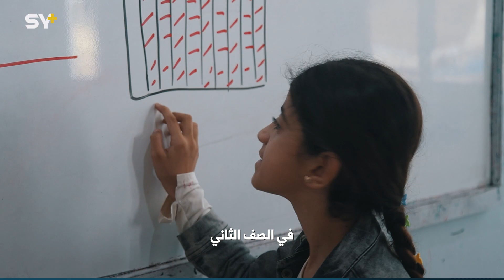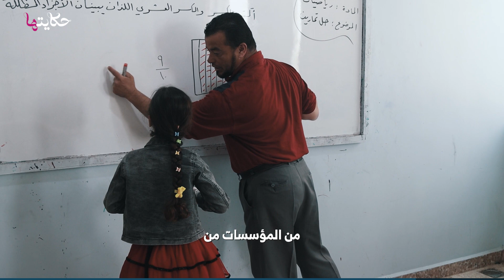فقدان البصر... هاجس يرافق الطفلة جنى وحمل ثقيل يرهق عائلتها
🎥 محمد الشيخ - رامي السيد